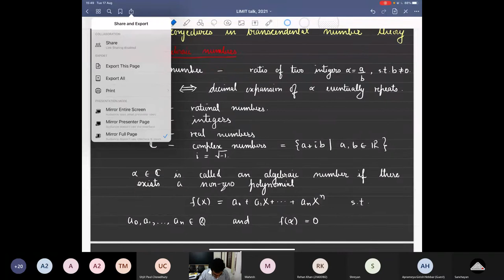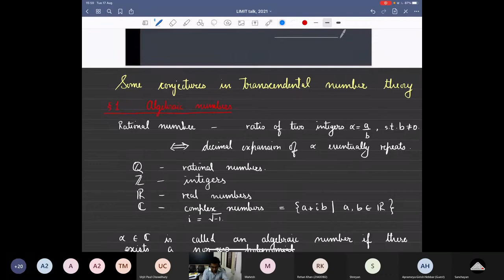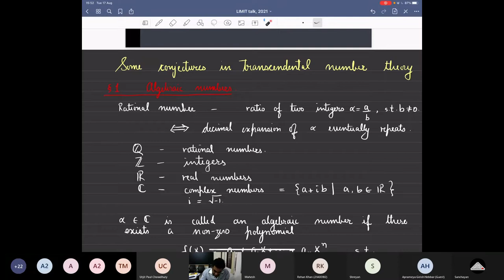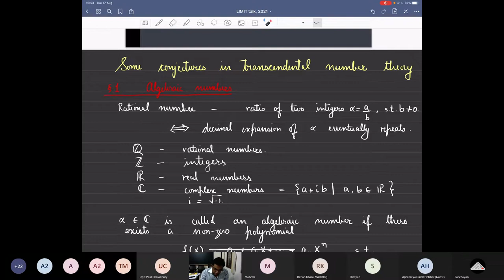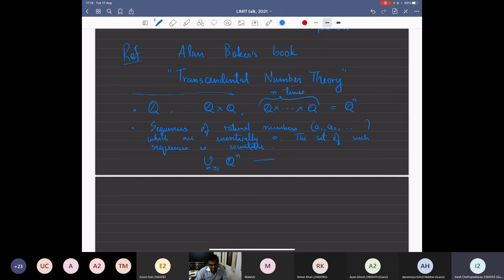Lecture on Some conjectures in transcendental number theory by Professor Mahesh Kakde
Hilbert's 7th problem concerns questions on transcendence of certain numbers. While Hilbert's original questions has been solved and, in fact, Alan Baker proved a far-reaching generalisation in 1966, there are many open problems in the field. After an introduction to transcendental numbers I will speak about one such open problem known as the four exponential conjecture.